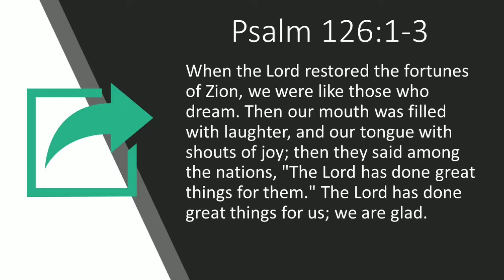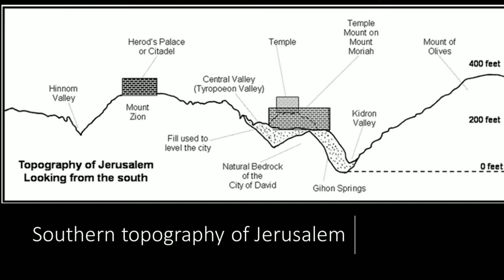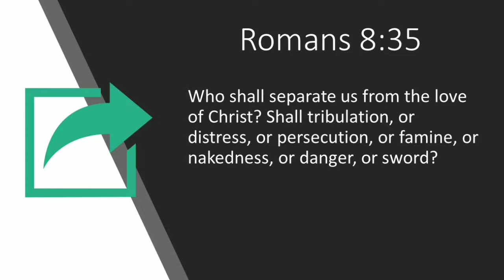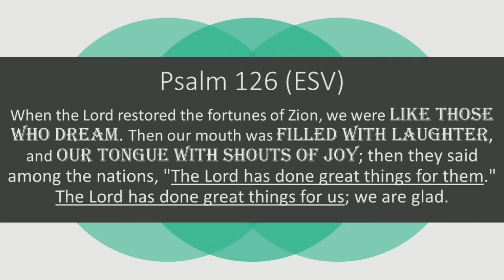"The Ascent" Part 1 - Pastor Mike Collier - Risen Hope Church - 5-20-18